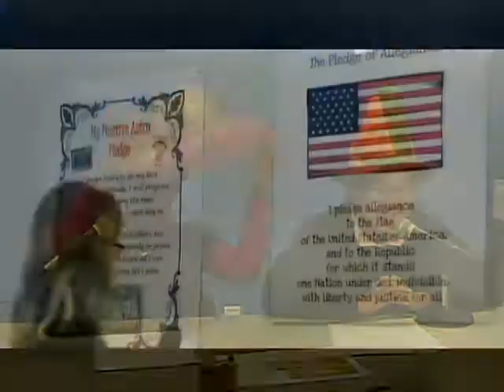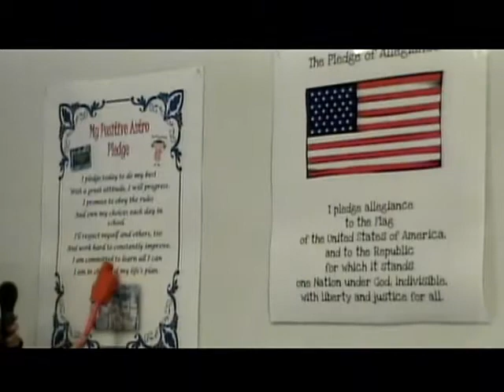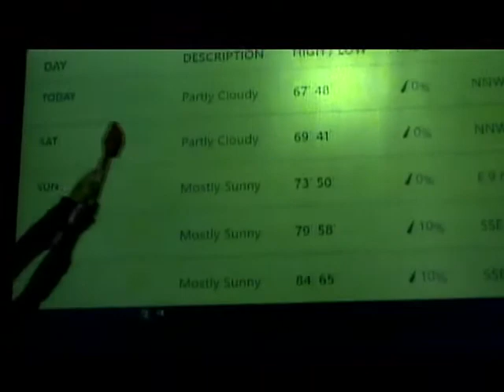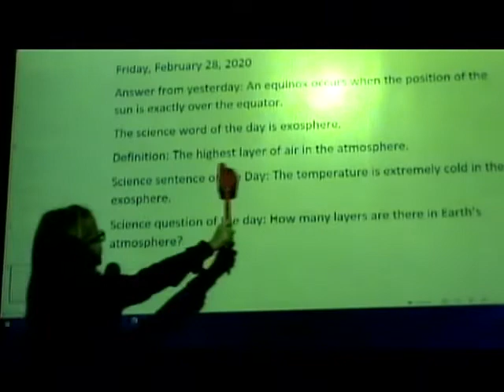NAES News 2-28-20